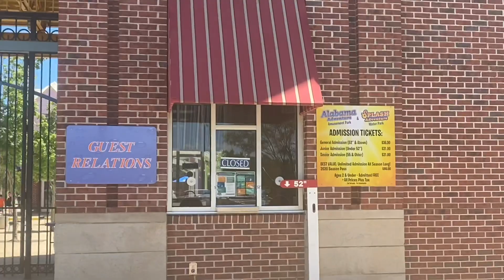DATING MY FRIEND FOR 24 HOURS *GONE RIGHT😍* | BlasianGirlLiyah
hey yall! ForeignMafia 🌺

leave video suggestions in the comment section.